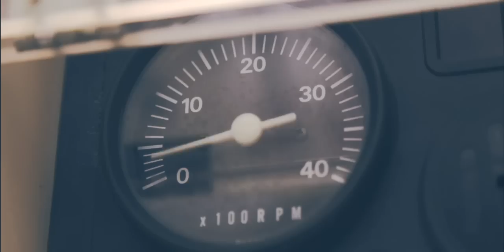SY Kajsa Kavat official trailer 2013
for more info and booking!